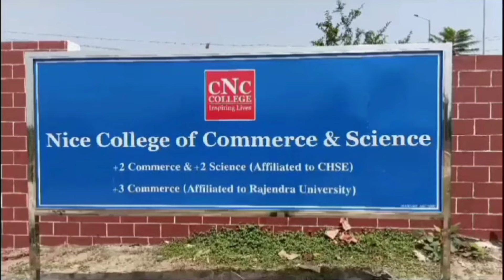ଆସିଲେନି ଅତିରିକ୍ତ ଜିଲ୍ଲାପାଳ : ରହିଗଲା କଳାହାଣ୍ଡି ଜିଲ୍ଲା ଜୁନାଗଡ଼ ଅନାସ୍ଥା ଭୋଟ/@koshalaprabaha2399